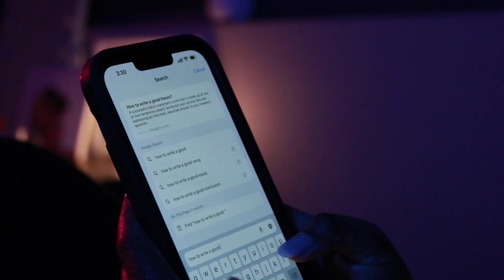Do you want to be a singer/songwriter? Watch This!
UPDATE: Join our live stream on April 18th at 6pm Central in the Global Songwriters Network Facebook Group.

Do you need songwriting mentorship?